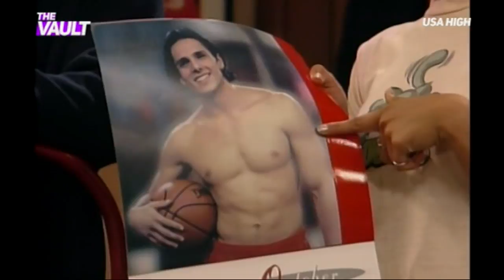USA High 1x25 Au Revoir Katherine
Jackson gets up the courage to tell Katherine that he loves her, but it looks like he may be too late, she's leaving the Academy and going to Chicago to enter a renowned school there for the blind. Meanwhile Winnie and Lauren come up with a moneymaking scheme, a calendar featuring the schools' hunks. They recruit Christian and Lazz as models, but when the calendar comes out and Christian's on-campus popularity skyrockets, Winnie has a hard time with her jealously--and so does Christian!